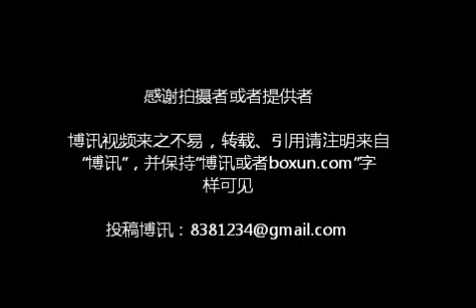在北京被刑拘的上海访民项文寅获释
2012年3月13日下午，上海维权访民项文寅、袁建斌到北京人民大会堂向"二会"秘书处递交控告举报材料，被天安门广场警察警号：051631等押送到久敬庄"集中营"。 在久敬庄安检处北京公安局丰台分局警察刘巨平对项文寅说："你这个人很要事的，从现在开始你应该用封箱条封口，不许再开口"。项文寅刚要反驳，被警号：051248等一群恶警10多人将项文寅打成重伤. 。
     丰台分局警察将项文寅打成重伤后，无法向上海维权人民和项文寅家属交代，于是采用上海市公安局惯用的"贼喊抓贼"的伎俩，声称被打成重伤的项文寅，"袭警"，无任何法律手续，口头宣布项文寅刑事拘留一个月。
这是4月9日项文寅获释后，上海访民迎接他的时候，他展示了他被折磨的情况。